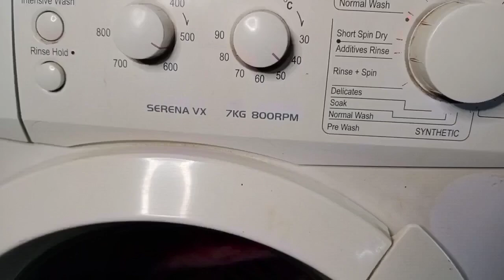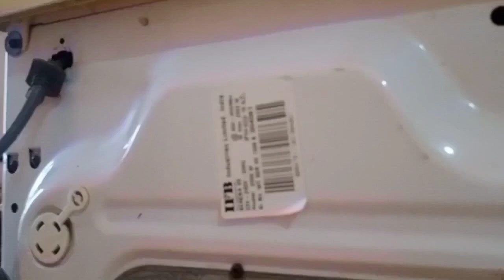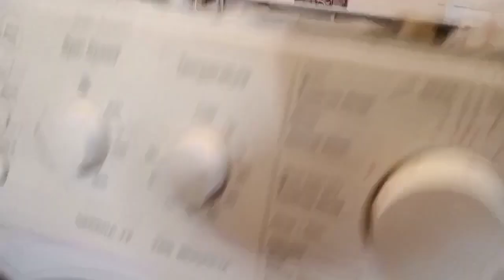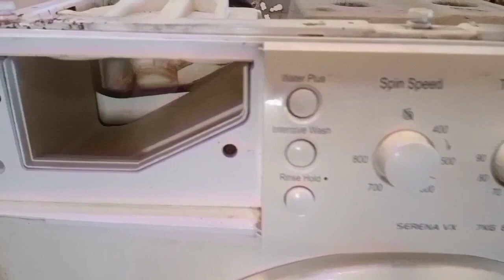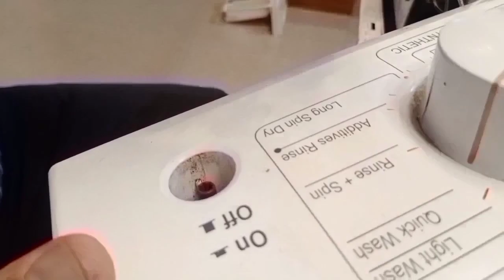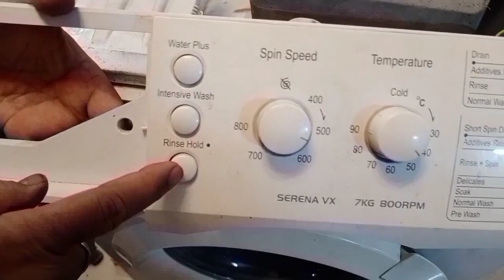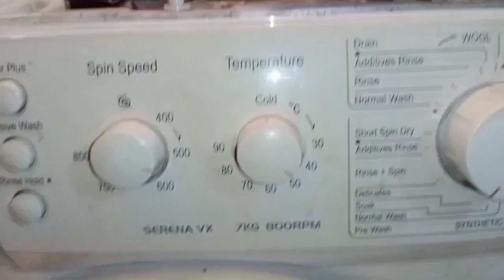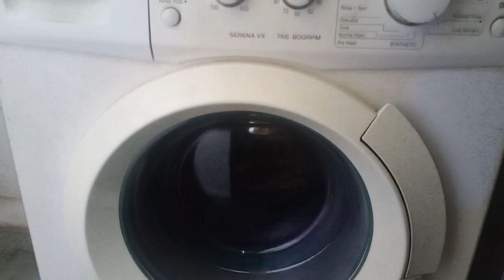Front Load Washing Machine Repair Detail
PidiRust Remover, Lubricant, Stain Remover, Degreaser, and Cleaning Agent
Plite WD-40, Multipurpose Spray, 420ml

Bearing Kit(Bearing No-6204 & 6205 with Oil Seal) Suitable for IFB Executive Model/Plastic Tub Washing Machines

In This Video you will learn how to open frunt load washing machine. How to take out drum assembly linefrom frunt side, How to replace Bearings ,Door switch operation,
00:00-Introduction
00:19-Before After Comparison
01:10-How to open washing machine Top Cover
02:00-How to open washing machine back cover
02:50-Problem in Depth washing machine
03:20-How to Open Frunt Panel
06:05-How to replace power Push Button
07:30-How to open Frunt Panel
07:40-How to open Frunt door rubber Flexible
10:46-How to open Door Switch
14:20-How to open Drum cover
15:50-How to remove Drum
15:56-How to remove Belt
16:40-How to remove dead weight
20:10- How to remove old bearings
23:25-How to clean Drum
24:22-How to fix New Bearing
33:03-How to fix belt
41:43-Door switch fixing & Operation
46:08-How to fix door rubber flexible